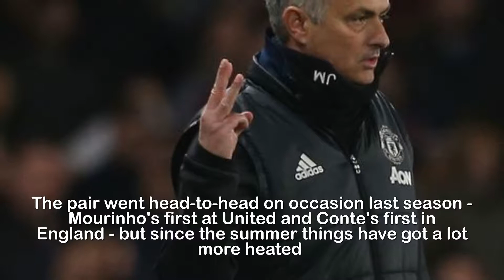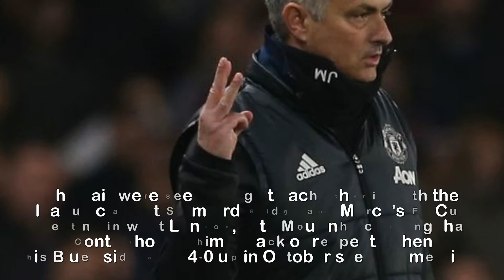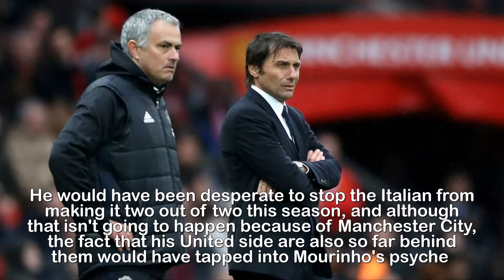How Jose Mourinho vs Antonio Conte became the biggest managerial rivalry in the Premier League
How Jose Mourinho vs Antonio Conte became the biggest managerial rivalry in the Premier League.They might both be below Manchester City in the Premier League, but the battle between Manchester United and Chelsea has become one of the most interesting of the seasonAnd it is nothing to do what what's happening on the pitchThe ongoing war of words between Jose Mourinho and Antonio Conte continued after Chelsea's goalless draw at Norwich in the FA Cup on Saturday, after which Conte branded Mourinho "fake" and "a little man